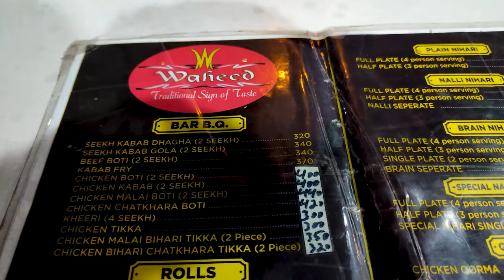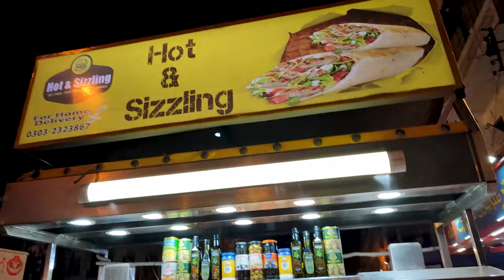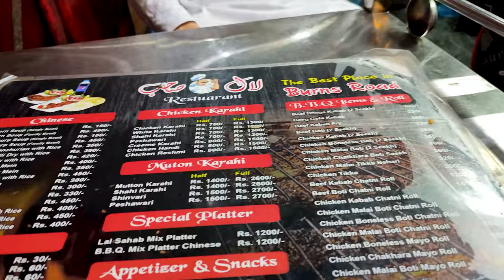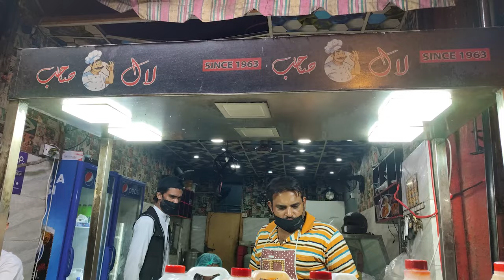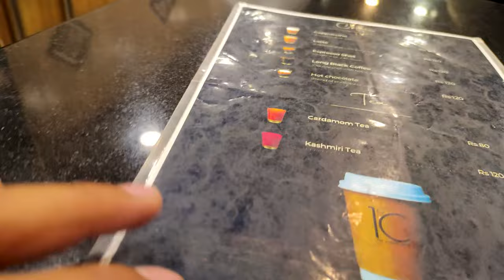Burns Road Times | Karachi | Episode 2 | Food Vlog 22 | BK